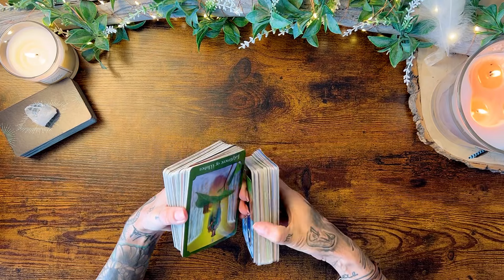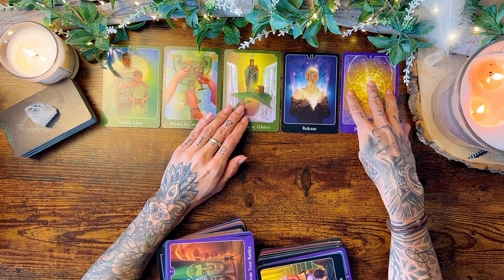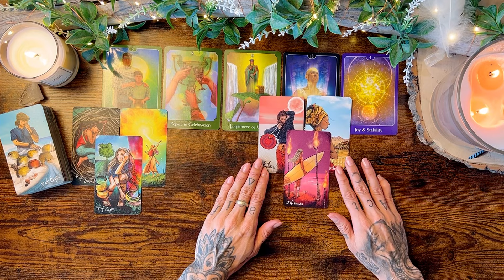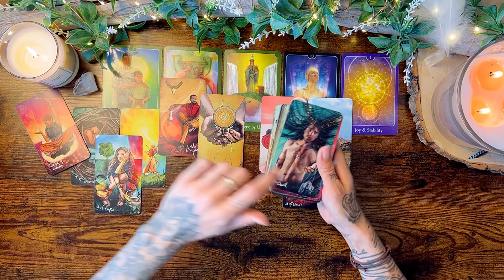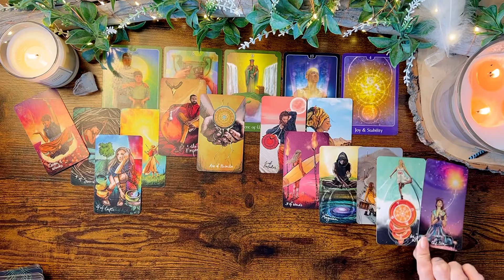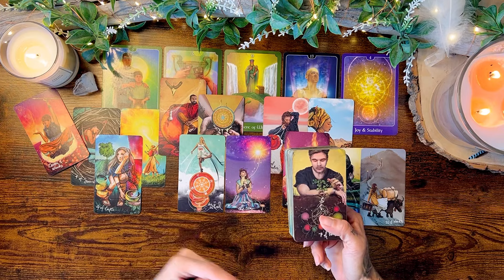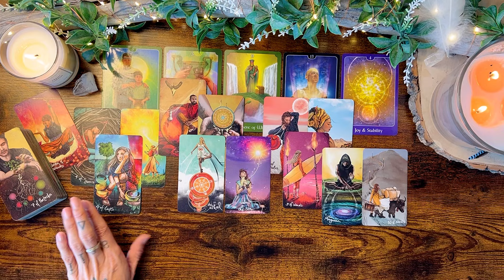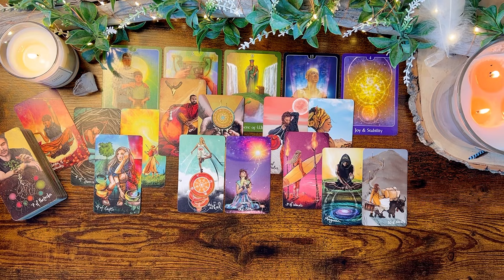SCHÜTZE ♐️ Das Fundament deiner künftigen Freude & Stabilität 🦋 | September 2024 • Tarot • Horoskop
VIDEOBESCHREIBUNG: In dieser Tarot Legung für das Sternzeichen SCHÜTZE frage ich nach den Energien für September 2024

🌟❌🌟 PERSÖNLICHES READING BUCHEN 🌟❌🌟
Ab sofort (Mai 2024) biete ich meine persönlichen Readings ausschließlich über meine eigene Website an. Dort findest du alle Infos zur Buchung einer persönlichen Legung.

In diesem Video findest du alles, was du über mich, diesen Kanal und zur Deutung von Tarot wissen solltest

Eure Kathi

Kathi Lindner
DE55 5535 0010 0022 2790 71
BIC: MALADE51WOR